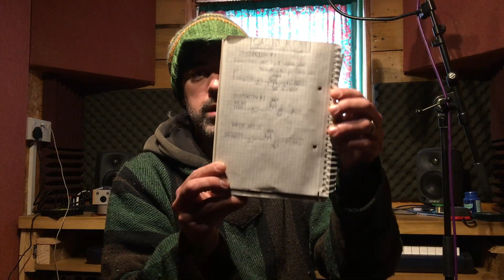Intro To Circuit Bending Tutorials SMMP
Introduction to the upcoming videos I will upload on this channel...watch this space! :)

CUSTOM INSTRUMENTS MADE TO ORDER
I can build instruments on request, so, if interested please enquire! You can drop me a message or send an email etc.
My SHOP on Reverb.com:
If you like this content and want to donate whatever you can, here is the link:
MY MUSIC (some of it):
You can find more content (pics, schematics etc.) on my other pages:
@SMMPUK (Instagram)
@SMMusicProject (Facebook Page)